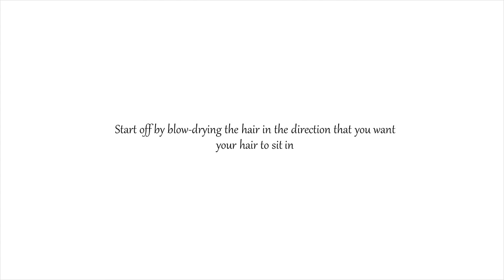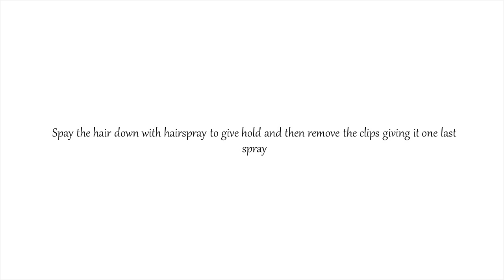Wet Look Hair Tutorial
looking for a simple way to achieve the wet look style?
Here we show you how to do it the easy way

For the gel any good clear medium hold gel is suitable.